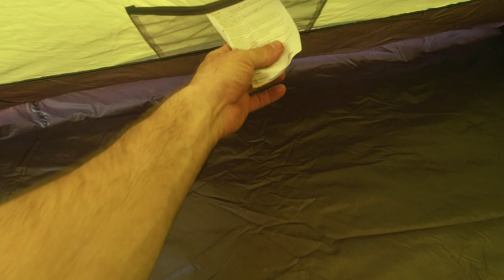ДЛЯ ЛІТА САМЕ ТЕ! Тримісний намет Naturehike P Series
Знижка 5% на весь асортимент!